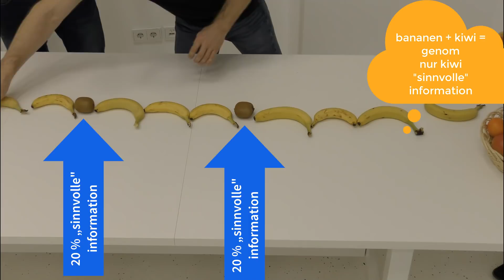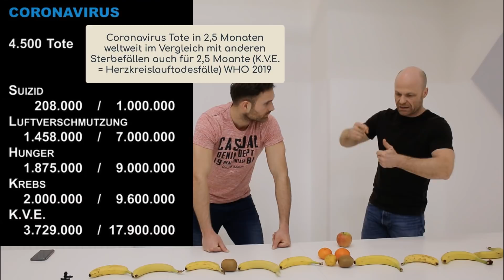cornavirus: PCR und todesrate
zu den problemen der pcr der erfinder selbst im zusammenhang mit aids dazu wird von vielen forschern gearbeitet, die werden aber meist zensuriert

zu der todesrate bezüglich coronafälle

langsam beginnt auch der mainstream aufzuwachen und bringt kollegen, die die ganze hysterie in einem anderen licht darstellen

eine gesamte zusammenfassung aller corona videos von uns, wo wir zahlen, fakten, aber auch soziales und ein wenig über den tellerrand des alltäglichen blicken, findet ihr